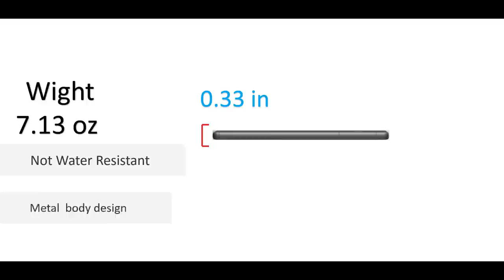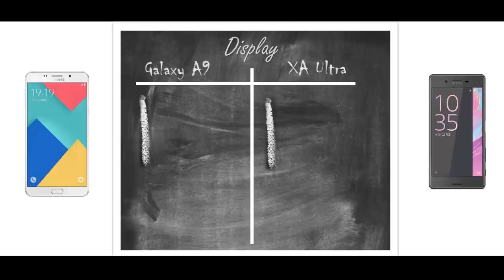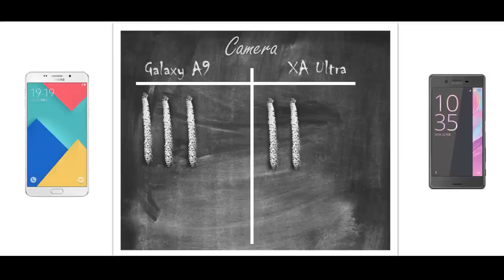Samsung Galaxy A9 VS Sony Xperia XA ultra